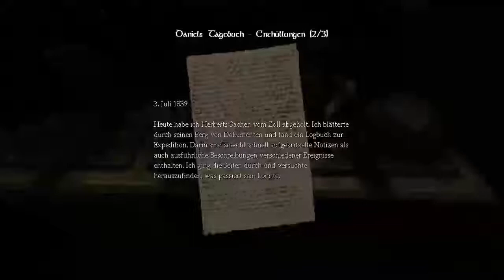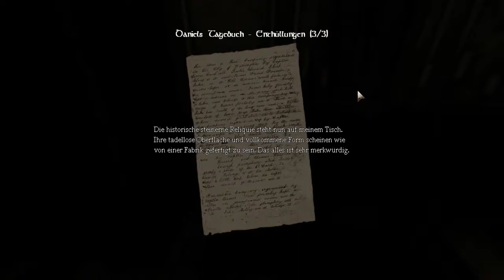Let's Play Amnesia #013 [Deutsch] - Das Gästezimmer (Blind)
So langweilig, wie der Titel dieses Videos ist, so langweilig ist wohl auch dieser Part. Man hat mir gespoilert (obwohl ich es wieder nicht wissen wollte), dass ich mich doch mal ins Gästezimmer begeben sollte. Gesagt, getan. Dort angekommen fand ich auch den Schlüssel. Doch als ein Monster an die Tür klopfte, riet mir das Spiel, mich doch zu verstecken.

Und um ehrlich zu sein: Mit sowas hatte ich gerechnet, da die Schranktüren schon sperrangelweit aufstanden, als ich ankam. Schlecht! Denn so gab's nicht wirklich ein Schreckmoment. Potenzial hatte die Szene doch allemal. In der nächsten Folge geht's ab ins Studierzimmer!